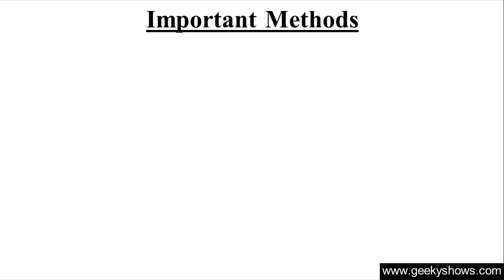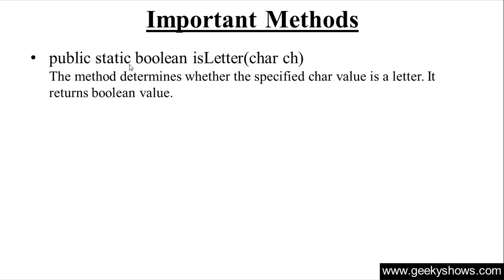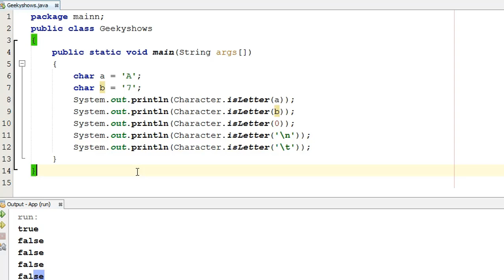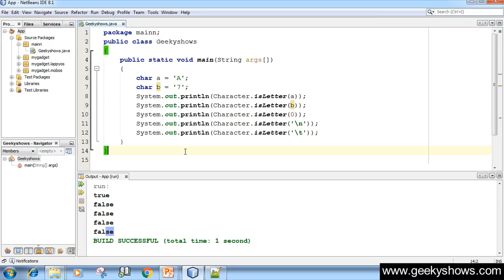225. isLetter Method in Java Programming (Hindi)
Topic: isLetter Method in Java Programming